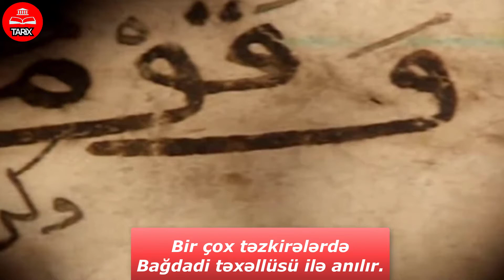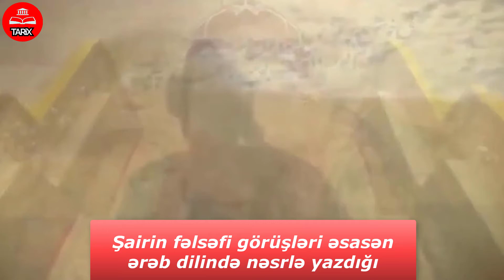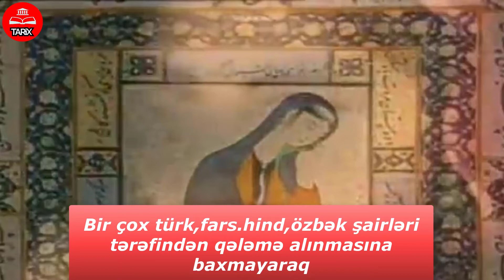Məhəmməd Füzuli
Məhəmməd Füzuli Azərbaycanda məşhur olan türk mənşəli Bayat tayfasındandır. Bəzi mənbələrə görə, Məhəmmədin atası Süleyman İraqa Azərbaycanın Ərəş mahalından köçmüşdür. Sonralar şairin oğlu Fəzli Ərəşə dönərək, yaxın qohumlarının yanında yaşayıb. O, burada özünün alimliyi ilə geniş şöhrət tapıb. Füzulinin özü də kamil təhsil görmüşdü. Elə bunu nəzərə alan tədqiqatçılar belə hesab edirlər ki, şairin atası kifayət qədər varlı adam olmuşdur. Eləcə də onun ziyarətgah sayılan Hillə və Kərbəla kimi şəhərlərdə yaşaması Süleymanın ruhani olduğuna dəlalət edir. Həqiqətən də belə bir rəvayət var ki, Füzulinin atası Hillə şəhərinin müftisi olmuşdur.

XI əsrdə İraqın səlcuqlar, daha sonralar isə monqollar və teymurilər tərəfindən işğalından sonra Bağdadda və onun ətraflarında türklərin sayı getdikcə artır. Bu durum sonralar da davam edir. 1508-ci ildə I İsmayıl təntənəli şəkildə Bağdada girərək İraqı Azərbaycana birləşdirir, 1534-cü ildə isə bu şəhər uzun bir müddətə Osmanlı İmperiyasının tərkibinə daxil olur. Beləliklə, Füzulinin həyat və yaradıcılığının ilk dövrləri İraqi-Ərəbin Səfəvilər hakimiyyətinə tabe olduğu illərə düşür.

Məhəmməd Füzuli 1556-cı ildə Kərbəlada taun xəstəliyindən vəfat etmişdir. Şairin qəbri də Kərbəladadır.

Şairin ölümünün 400 illiyi dünya miqyasında qeyd edilmişdir. Əsərləri toplanaraq ən qədim nüsxələr əsasında Azərbaycanda beş cilddə nəşr olunmuşdur.